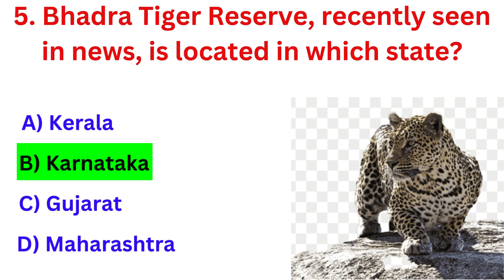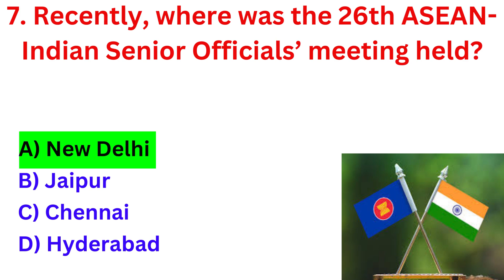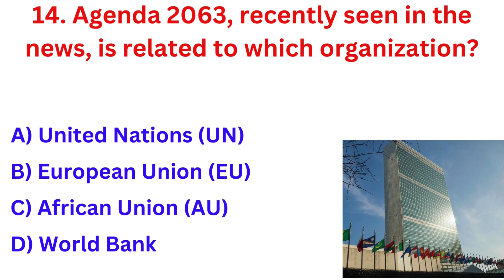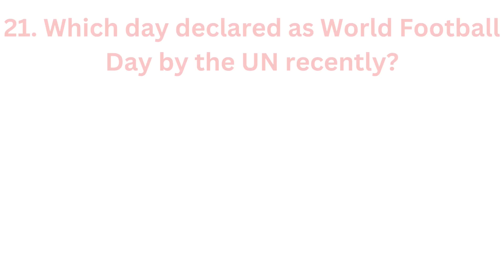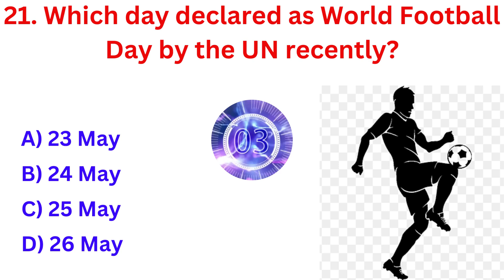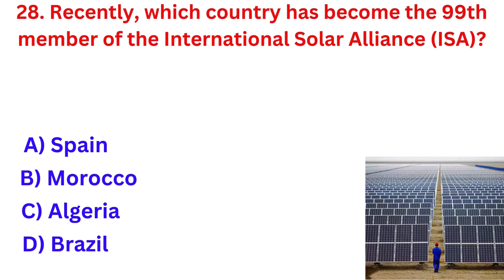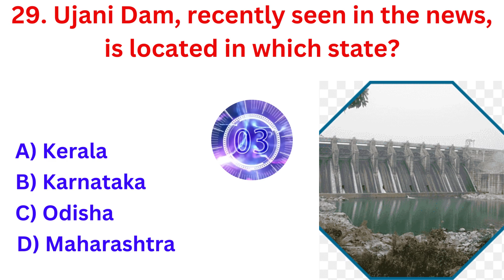Current Affairs for Competitive Exams-2024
In this video, you'll get GK that will blow your mind! Learn about the most fascinating and obscure general knowledge facts that will make you the smartest person in the room.

Warning: This video is not for the faint of heart. It's packed with GK that will challenge your brain and make you question everything you thought you knew about the world.

But don't be afraid! If you're ready to take your GK to the next level, then this video is for you.

Here's a taste of what you'll learn:
30 Interesting GK quiz for students & competitive exams! (part-3)| GK For Compititive Exam
So what are you waiting for? Click play now and start your journey to becoming a GK master!

students gk
india gk
english
quiz
challenge
learn
english gk
gk quiz in english
gk quiz
education
world gk english
Must know gk
india gk
gk questions and answers
must know gk questions and answers
Indian Competitive Exam Preparation
General Knowledge for Students
General Knowledge for Competitive Exams
GK Quiz for Students
GK Practice Questions for Students
GK Mock Test for Competitive Exams
GK Study Material for Students
GK Tips and Tricks for Competitive Exams
How to Prepare for GK Section of Competitive Exams
Best GK Books for Students
Free GK Online Courses for Students
Top GK Coaching Institutes in India
Success Stories of GK Toppers
english gk
gk question
students gk
objective gk
competetitive exam gk
gk questins in english
english gk
easy gk
current affairs
gk questions
gk question answer
english gk
quiz questions gk
100 gk
100 english gk
100 gk questions
india general knowledge questions
easy gk
science
geography
general knowledge
mind-blowing
fascinating
obscure
brain-challenging
world-changing
mammals
flying
largest living organisms
deadliest animals
oldest land animals
longest words
English language